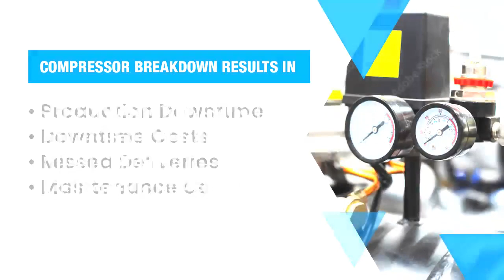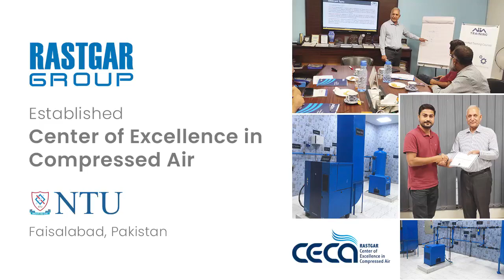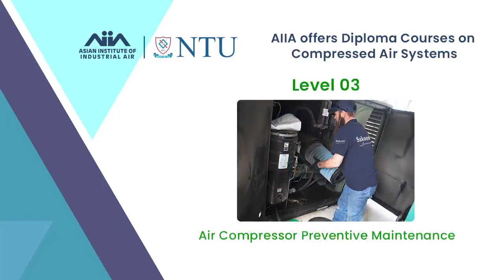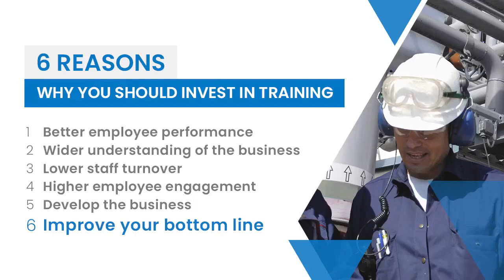Why to invest in Compressed air trainings? | Imtiaz Rastgar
Trained workforce is like gold. Invest in training and reap rewards through smooth operation, reduction in downtime!

Imtiaz Ali Rastgar (born 27 May 1946) is a serial entrepreneur and is founder and Chairman of Rastgar Group. Imtiaz Rastgar is a manufacturing specialist and a consultant for Marketing and Exports. Rastgar Group of Companies started educating the industry to empower their workforce with specialized knowledge to fill a huge gap of Compressed air. Watch this video and get a better understanding that How and why we have started this initiative of "Asian Institute of Industrial Air".